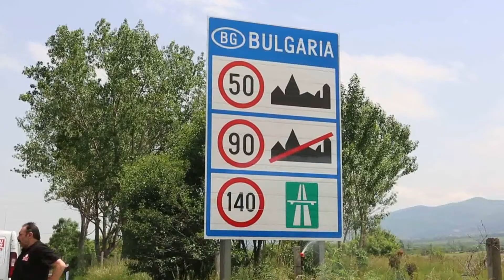İZİN SİGORTA MARKASI ARTIK QUICK SİGORTA BÜNYESİNDE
Yurt dışında yaşayan Türk vatandaşlarının sigorta ihtiyaçlarını karşılamak amacı ile kurulan “İzin Yolu Sigorta” markası artık Quick Sigorta bünyesinde faaliyetlerine davam edecektir.